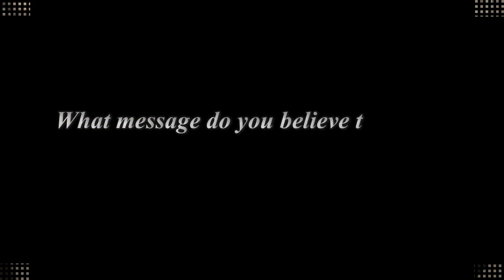Forever with Bangtan (Greek ARMYs Video Project) Trailer (with Eng/Han Subs)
It was June 13th, when seven boys from South Korea started their long journey as a band.

Years passed fast and after many hardships kai hard work their success was finally here. A Guinness record, 2 billboard awards and their historic speech at the UN, these are only a small example for what they’ve accomplished until now.

Who are these seven boys? They are no other than "Bangtan Sonyeondan", internationally known as BTS (abbreviation).

Today they will speak about this special band, a group of girls, whose love for BTS has brought them together, to create this video.